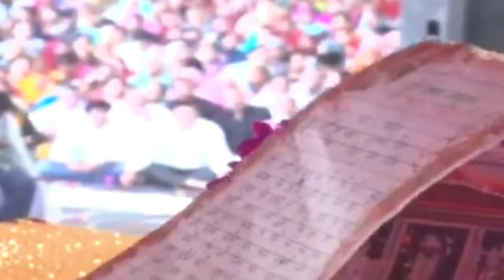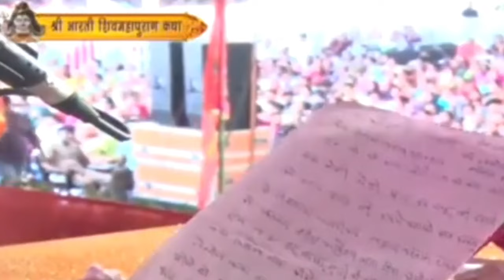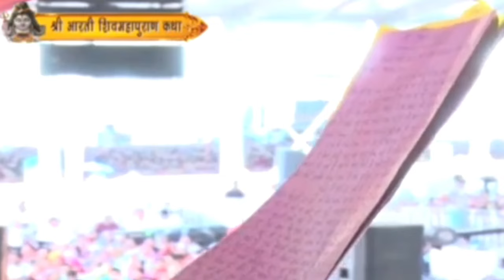Day - 4 श्री वैलकेश्वर महादेव शिवमहापुराण कथा,रेवाड़ी,हरियाणा - Shivmahapuran Katha Pradeep Mishra Ji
day 4 श्री गुरु शिवमहापुराण कथा,रेवाड़ी, हरियाणा

आज की किताब बहुत ही महत्वपूर्ण है | आज की अत: सुनकर रोने लगोगे।  आज की किताब सिरसा बाबा कुटिया के चल रहा आज ही का था जो सुन लेगा बाबा आशीर्वाद जरूर देगा आज की कथा में प्रथम दिन जो सिरसा हरियाणा चल रही है श्री गुरु महाशिवपुराण अवश्य सुने !!

👉 My Video Related Tags ✓

pradeep mishra
pradeep mishra ji video
pradeep mishra ji live
Sj Mahadev vlogs
GLOW BOY
pradeep mishra ka pravachan
pradeep mishra ki shiv puran
प्रदीप मिश्रा
pradeep mishra ka video
shivmahapuran katha
Aastha channel live